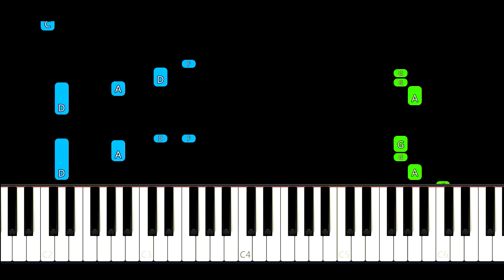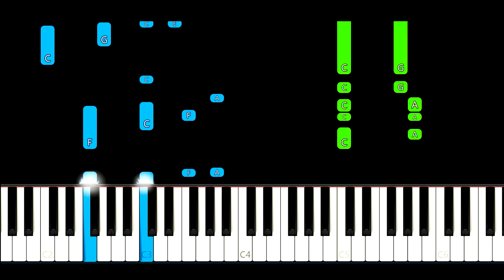Natalie Imbruglia - Torn Piano Tutorial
Natalie Imbruglia - Torn Piano Cover

Learn how to play Torn by Natalie Imbruglia on piano with this Synthesia piano tutorial! Please enjoy!

This piano arrangement of Torn (Natalie Imbruglia) is fantastic to play! You can learn it with our  Synthesia Video